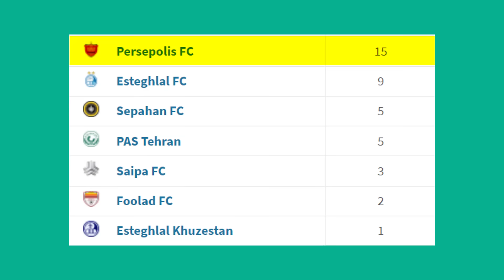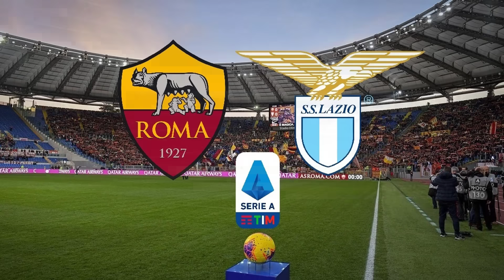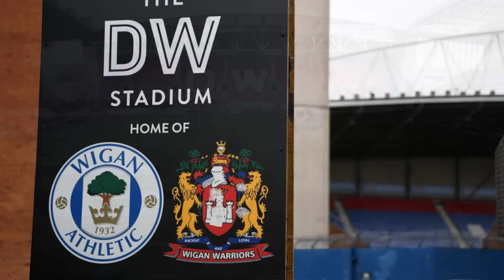Stadyumunu Ortak Kullanan Futbol Takımları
Stadyumlar, kulüpler için özeldir. Hatta bazıları onları kulüplerin mabedi yani ibadet yeri olarak adlandırıyor.
Fakat bazı stadyumlar bir takıma özel değil, bir şehre özel oluyor ve o şehirde birden fazla takım bulunduğu için o stadlar bir takıma özel olmaktan çıkıyor.
Aynı şehrin takımları genelde ezeli rakipler olduğu için de bir stadyum iki rakip takıma ev sahipliği yapmış oluyor.
Biz de bugün bu konudan yola çıkarak Stadyumu birlikte kullanan futbol takımlarına bakacağız.

Maracana Stadyumu: Brezilya
Flamengo & Fluminense
Brezilya'nın ve belki de dünyanın en büyük stadyumlarından biri olan Maracana Stadyumu, 1950 yılındaki Dünya Kupası için inşa edilmişti.
Hatta o yıl final orada oynanmış ve biletsiz girenlerle birlikte 200,000 insan o yılki finali canlı izlemişti. Bu rekor hâlâ kırılabilmis değil.
Hâlâ aktif olarak kullanılan bu stadyum Flamengo ve Fluminense takımlarına ev sahipliği yapmaya devam ediyor.

Salt Lake Stadyumu: Hindistan
Mohun Began & East Bengal
Ezeli rakiplerin aynı stadyumu kullandığı birçok örnek var, bunlardan bir tanesi de Hindistan liginin iki önemli takımı Mohun Began ve East Bengal.

Azadi Stadyumu: İran
Persepolis & Esteghlal
Komşu ülke İran'ın başkenti Tahran'da bulunan Azadi Stadyumu, ülkenin en büyük iki takımından biri olan Persepolis ve Esteghal takımlarına ev sahipliği yapıyor.
Son 7 yılın 6sında şampiyon olan Persepolis, toplamda 15 şampiyonlukla ülkenin en çok şampiyon olan takımı olurken Esteghal'in de 9 şampiyonluğu bulunuyor.
Bu iki önemli başkent takımı 1973 yılından beri yani yaklasik 50 yıldır aynı stadyumu kullanıyorlar.

Allianz Arena: Almanya
Bayern Münih & 1860 Münih
Koskoca Bayern'in staydumunu Bayern dışında bir 3. Lig takımının kullanması kulağa ilginç geliyor ama gerçek bundan ibaret.
Aslında Bayern'in geçmişteki en büyük ezeli rakibi 1860 Münih'ti.
Ancak Bayern büyük bir gelişim gösterirken Münih'in 2. büyük takımı 1860 Münih 1970'li yıllardan beri düzenli bir gerileme evresinde.

Jan Breydel Stadyumu: Belçika
Club Brugge & Cercle Brugge
1891 ve 1899 yıllarinda kurulan mazisi 1 asrı aşan bu iki Belçika takımı 1975 yılına farklı stadyumlarda maçlara çıkıyorlardı.
1975 yılına gelindiğinde ise Brugge şehrine 29bin kapasiteli bir stadyum inşa edildi. O günden beri aynı stadyumda maçlara çıkıyorlar.
Club Brugge'un çok daha başarılı bir takım olmasından dolayı 25 bine 6bin gibi net bir seyirci ortalaması farkı var.

Olimpiyat Stadyumu: İtalya
Roma & Lazio
Stadyumunu ortak kullanan takımlar diyince videonun kapağına da koyduğum üzere birçok futbolseverin aklına Inter ve Milan'ın stadyumunu beraber kullanması geliyor.
O konuya az sonra geleceğiz ama İtalya'da bu konuya bir örnek de Roma şehrinin iki dev takımı Roma ve Lazio kulüplerine ait.
İlk olarak 1932 yılında inşa edilen daha sonra 1990 dünya kupası için yeniden düzenlenen Olimpiyat stadyumunu birlikte kullanıyorlar.
Aslında daha önce farklı stadyumlara sahiplerdi ama 1953 yılından beri bu stadyumu tercih ediyorlar.

Velodrome Stadyumu: Fransa
Marsilya & RC Toulannais
Listemize ilginç bir durumla devam ediyoruz. Şu ana kadar izlediğiniz kısımda 2 futbol takımı birlikte bir stadyumu kullanıyordu ancak Marsilya bir futbol takımıykan Toulannais bir rugby takımı.

DW Stadyumu: İngiltere
Wigan Athletic & Wigan Warriors
Velodroma'daki durumun bir benzeri İngiltere'deki bir stadyumda yaşanıyor.

Anoeta Stadyumu: İspanya
Real Sociedad & Biarritz Olympique & Aviron Bayonnais
En ilginç stadyum paylaşımlarından biri de İspanya'da yaşanıyor.
Bir futbol takımı olan Sociedad'la iki rugby takımı sahayı birlikte kullanıyorlar.

Luzhniki Stadyumu: Rusya
CSKA Moskova & Spartak Moskova
Yeniden futbol takımlarının ortak kullandığı stadyumlara dönüyoruz.
1956 yılında inşa edilen ve 78,000 kişilik bir kapasiteye sahip olan Luzhniki stadyumu, Moskova şehrinde bulunuyor.
Tabi doğal olarak bu şehrin takımlarından CSKA Moskova ve Spartak Moskova'ya ev sahipliği yapıyor.

Atina Olimpiyat Stadyumu: Yunanistan
AEK & Panathinaikos
Yunanistan'ın başkenti Atina'daki iki önemli takım olan Panathinaikos ve AEK, maçlarını Atina Olimpiyat stadyumunda oynuyorlar.

San Siro / Giuseppe Meazza Stadyumu: İtalya
AC Milan & Inter
Son olarak hepinizin bildiği ve stadyum paylaşımı konusunda en dikkat çekici örneklerden birine geldik.
İtalya'nın Milan kentindeki en büyük iki takım olan Milan ve İnter, bir stadyumu birlikte kullanıyorlar.
Bu paylaşımı diğerlerinden ayıran ise her iki takım da stadyuma farklı bir isim veriyor. Milan San Siro derken, İnter Guiseppe Meazza diyor.
Aslında başlangıçta sahanın asıl sahibi Milan'dı. İnter, şehirdeki diğer bir stadyum olan Arena Civica'da maçlarını oynuyordu.
1947 yılında kiracı olarak geldiler ve o zamandan beri aynı stadyumu kullanıyorlar.
Bu arada İnter ve Milan yeni bir stadyum inşa ediyorlar ve bu yeni stadyuma The Katedral ismini verecekler.